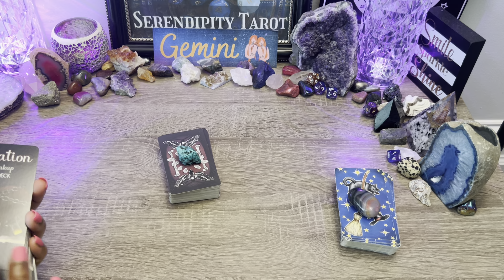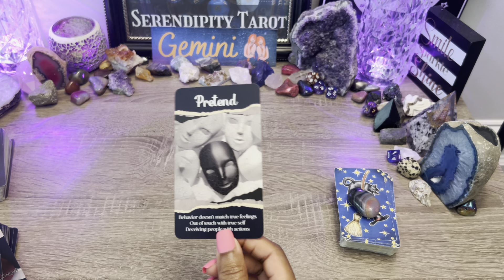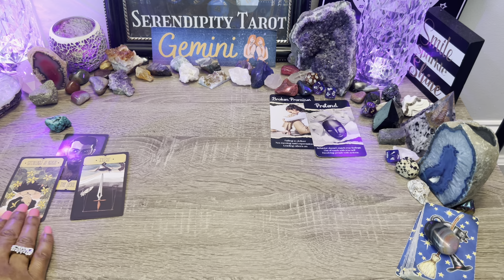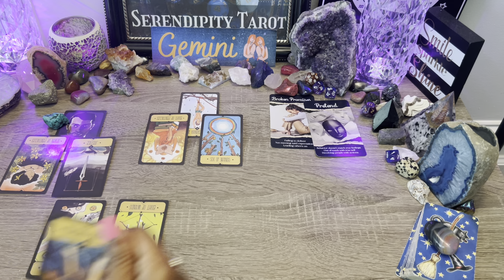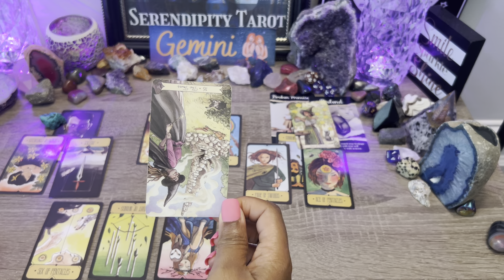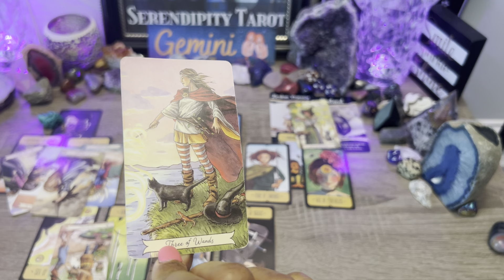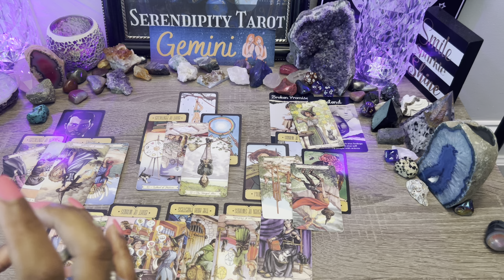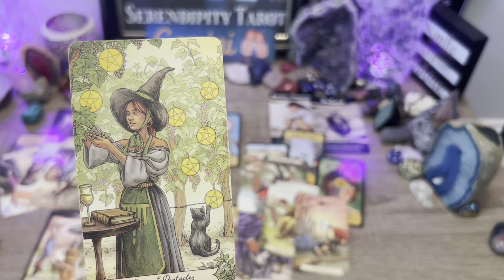GEMINI♊️A HUGE REVEAL!🔥WAS AFRAID TO COMMIT😔💍DEEPLY ASHAMED🧿WANTS TO WORK TO OVERCOME OBSTACLES! 💌